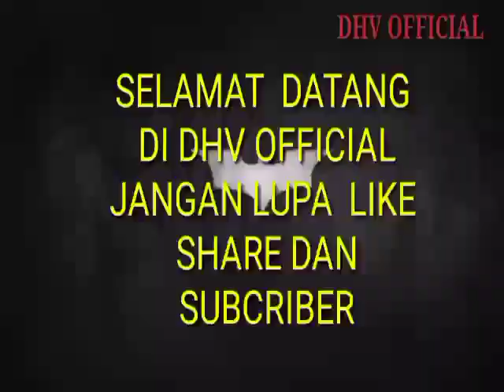harga 50 juta sudah dapat tanah bagus di Paliyan gunung kidul jogjakarta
silahkan yang berminat tanah Bagus di Paliyan gunung kidul jogjakarta
harga 50 juta wa 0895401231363